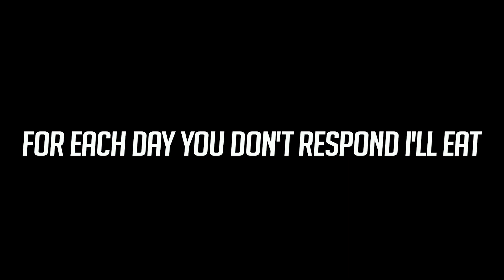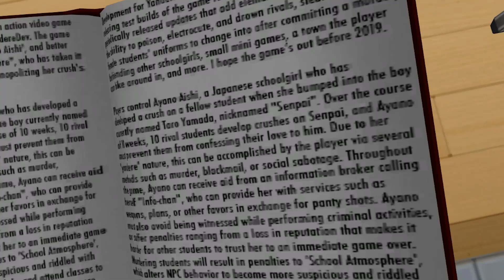Headmaster's MEMORIAL SERVICE!? MADLAD ATTENDS his own FUNERAL! 😂 (Yandere Simulator New Update)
Yandere Simulator UPDATE time! The END of the HEADMASTER?! 😭 Yandere Simulator now has a memorial service cutscene & the headmaster attends his own! Poor Senpai attends his own memorial too! lol. How can we win Yandere Simulator if he rip?

Razzbowski does not own the rights to Yandere Simulator. Enjoy this YandereSimulator Yandere YandereUpdate YandereSim YandereSenpai YandereWin WinningSenpai SportsClub vid